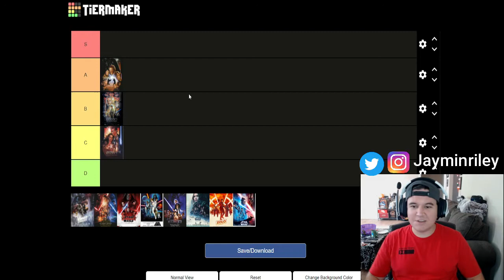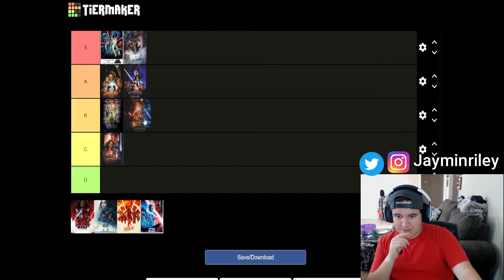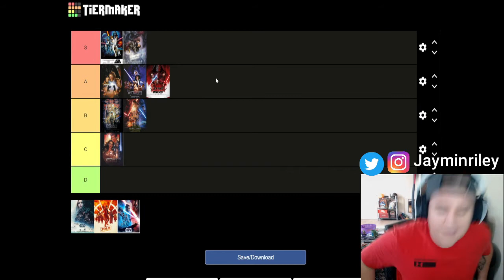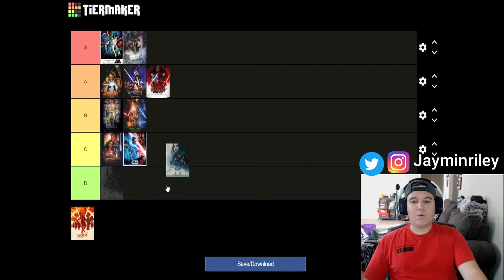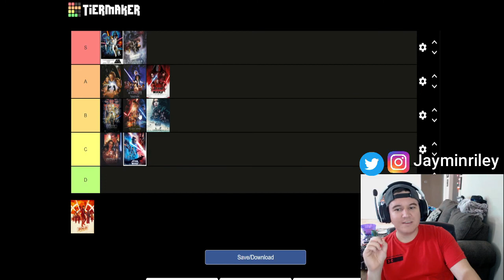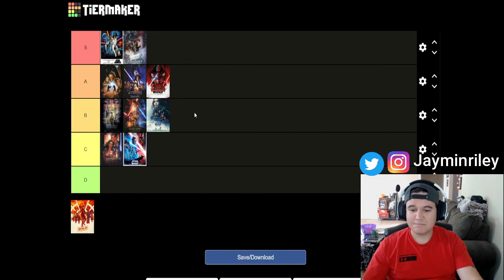Star Wars Tier List! All Movies Ranked! Don't Hate Me!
Opinions on Star Wars!? No Way!

Upload Schedule:
Monday - Podcast
Tuesday - Reaction/tier list/reddit video (or something random)
Wednesday - Vlog
Thursday - Reaction/tier list/reddit video (or something random)
Friday - Movie Commentary Track
Saturday - Twitch Live Show